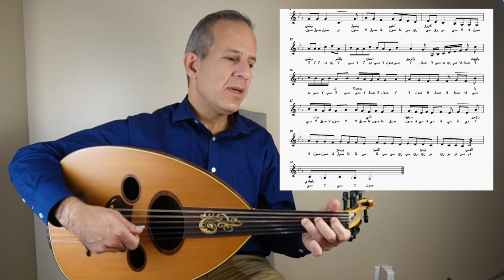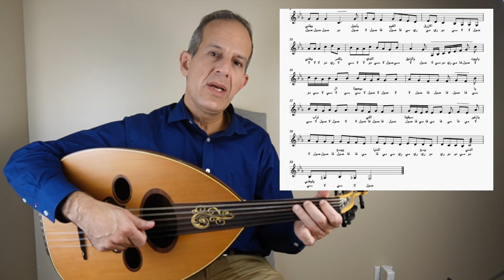كيف تعزف وطني لفيروز على العود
وطني للسيدة فيروز على العود مع النوتة من مقام نهاوند الدو وايقاع رباعي وحدة